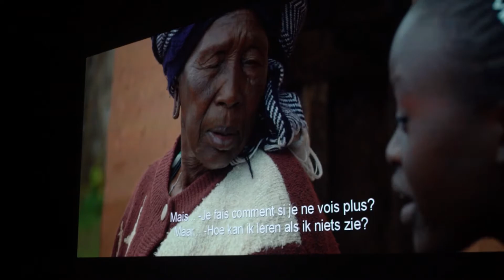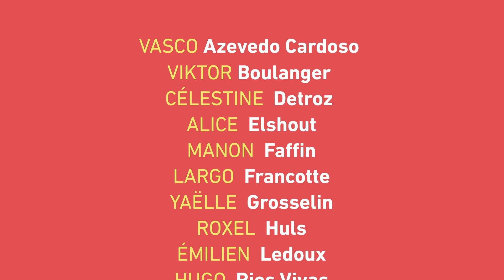AV Vous Vu ?JOUR 4